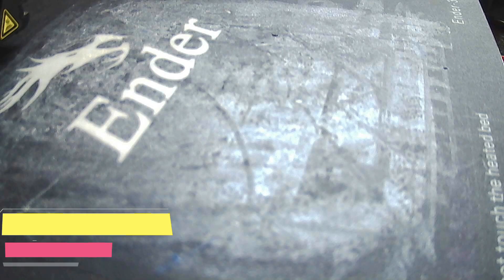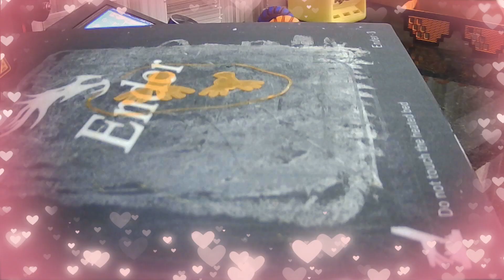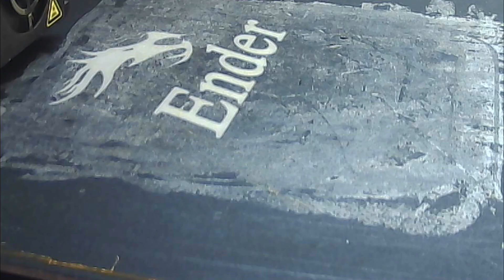3D Printed Pokemon🔥 | 3DP Everything Ep #2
Welcome to 3D Print Everything Episode 2
Guess the Last one🤔??| Raj ka LIVE Whistle Podu😤| 3D Printed Pokemon Gengar🔥 | 3DP Everything Ep #2

Ender 3 3D printer. Comment What should we 3D print next ??

3D Print Everything Ep #2 - Contents -
0:00 Episode 2
0:27 Whisle Podu
1:10 Raj Ne Mari Seeti LIVE
1:39 Gengar Pokemon
2:20 Cuddling Owl
2:58 Guess This One
3:34 Thanks For Watching

 10+  3D printed Items from 3D print Everything Episodes.

Complete all tasks and Comments we like will win below prizes -
Tasks -
1. Follow us on Every Social media channels possible.
2. Comment What should i 3d print next ??